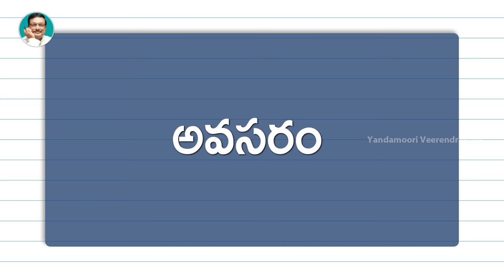People Who Spoil Our Mood | Motivational Videos | Personality Development | Yandamoori Veerendranath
People Who Spoil Our Mood. In Today's Yandamoori Antharmukham, Shri. Yandamoori Veerendranath Garu talks about the people who spoil our mood.

ఓటమిని ఎదుర్కొని జీవితంలో గెలవడం ఎలా?

పిల్లల పెంపకంలో ప్రేమకు, గారభానికి గల తేడాలేంటి?